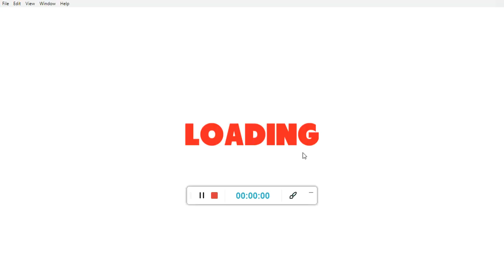Ball Hero Adventure Red Bounce Ball Nivel 56